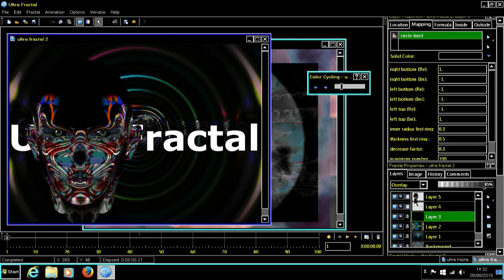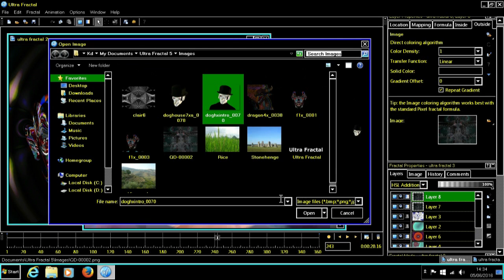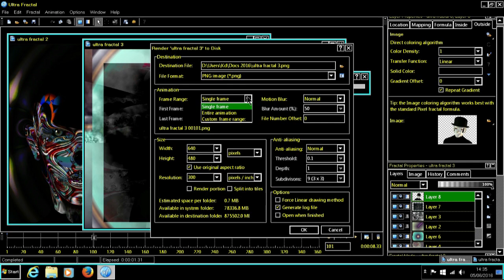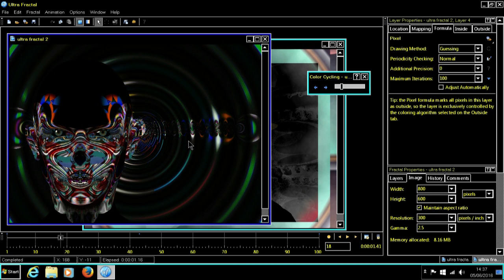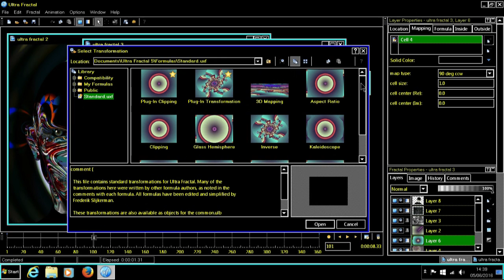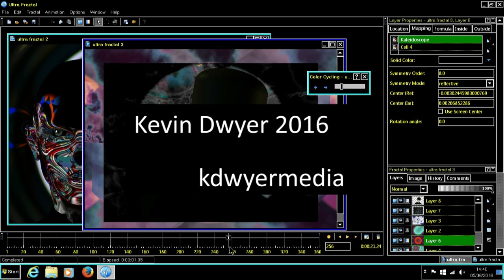Ultra Fractal 5 Extended - Creating Animation and Importing Images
Using Ultra Fractal 5 Extended to generate imagery for stills or animation. Kd.